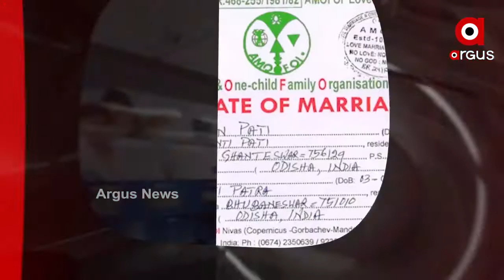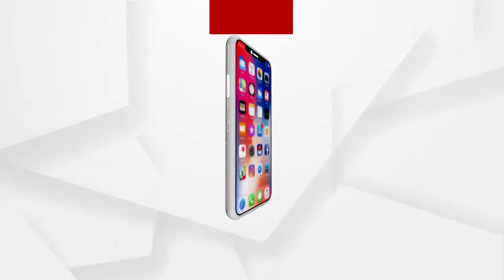Headlines 2pm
କୋଟିଆରେ ଆନ୍ଧ୍ରର ନିର୍ବାଚନ ନେଇ ସୁପ୍ରିମକୋର୍ଟରେ ଶୁଣାଣି.
ଅସନ୍ତୋଷ ରୋକିବାକୁ କାଳିଆ ଥୋପ.
ନକ୍ସଲଙ୍କ ବଡ଼ ଧରଣର ବିସ୍ଫୋରଣ ଯୋଜନା ପଣ୍ଡ.
ଦୋଷୀକୁ ମିଳୁ ଫାଶୀ.
ପୁରୀରେ ବଙ୍ଗୀୟ ଭକ୍ତଙ୍କୁ ଦୁର୍ବ୍ୟବହାର ଓ ଆକ୍ରମଣ ...
ବାଲେଶ୍ୱର ସୋରରେ ପୋଲିସ ଜନତା ଖଣ୍ଡ ଯୁଦ୍ଧ...
ଭଦ୍ରକରେ ଚାଷୀ ଅସନ୍ତୋଷ.
ଝାରସୁଗୁଡା ଇବ ଷ୍ଟେସନ ନିକଟରୁ ଯୁବତୀଙ୍କ ମୃତଦେହ ମିଳିବା ଘଟଣା...
ବହୁ ଚର୍ଚ୍ଚିତ ପରୀ ହତ୍ୟାକାଣ୍ଡ ଘଟଣା…